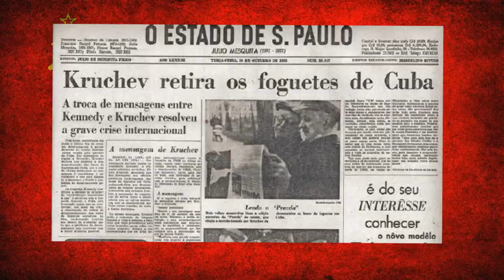Pitadas Biográficas - khrushchov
Nesse episódio uma breve introdução á vida de Nikita Khrushchov

Ajude o canal compartilhando e curtindo os conteúdos